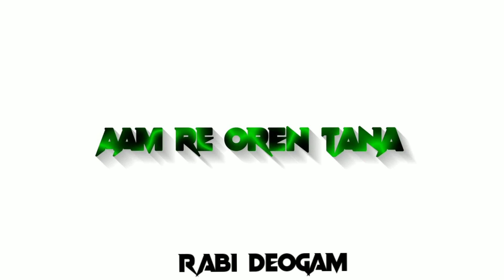New Ho Munda🥀🥀🥀 Whte Screen video New Ho Munda 🥀 Whte Status video 🤘🤘🌹